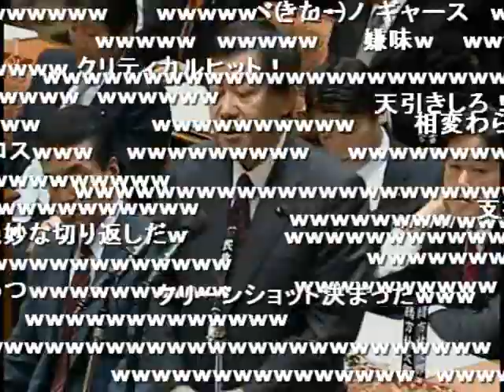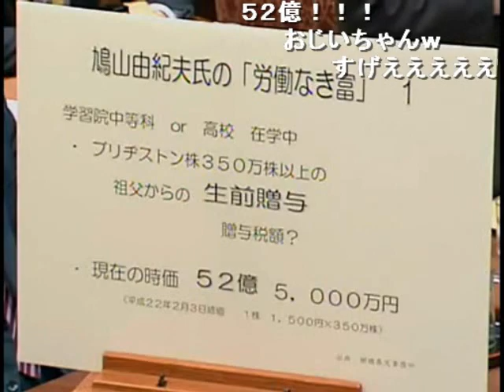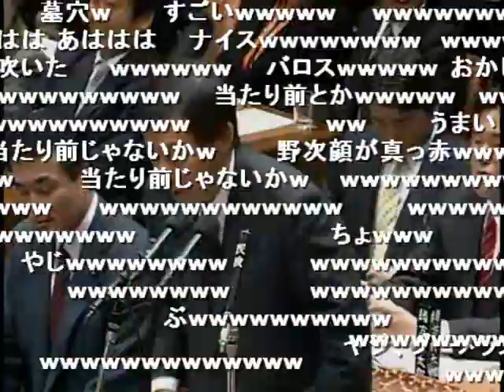舌禍上等！棚橋議員が行く 労働なき富編 1/2（2010.02.05）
2010年02月05日 衆議院予算委員会

脱税総理、ミスター検討中など、数々の名言を繰り出している棚橋議員の質疑です。鳩山由紀夫が中学生の頃、お小遣いとして祖父から譲り受けた５２億５千万円は"労働なき富"ではないのか、贈与税は誰が幾ら納めたのか、を糾します。鳩山由紀夫は、自分の富は労働なき富には該当しない、贈与税はしっかり納めたと答弁しました。

（以下、私見）
鳩山由紀夫の、体の芯から甘ったれている様子が分かります。
なお、棚橋議員は、
「鳩山由紀夫くんの巨額の生前贈与は"労働なき富"に該当しないのか」
を問う質問主意書を本当に提出しています。